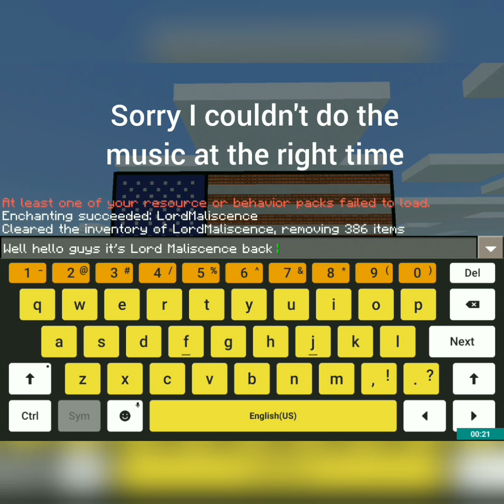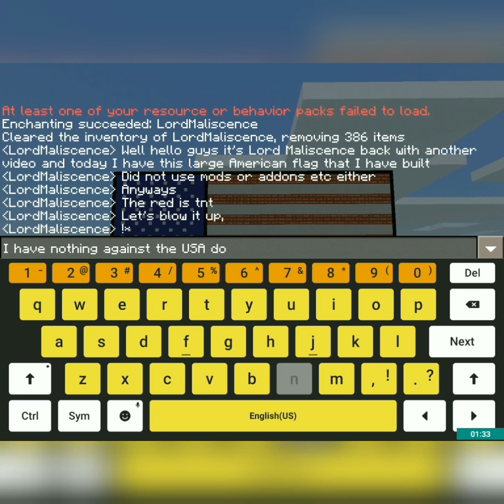HUGE AMERICAN FLAG BOMB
Hey guys, just wanted to upload this for fun - it took me an hour and a half to build but I copied the world file so I could do it again... if you would like a copy of this world, send me an email!

Next video: 2 fun command block things
After that: eating a whole jalapeño (not very exciting, I swallowed it too fast - sorry)
Even later: how to join an MCPE server
And probably after that: a tour of my server, Opticraft

Join my server! (Please)
Top voter of the month gets free OP (run all commands)
- no registration or download required
Name: Opticraft
IP: opticraft.playmc.pe
Port: 57455